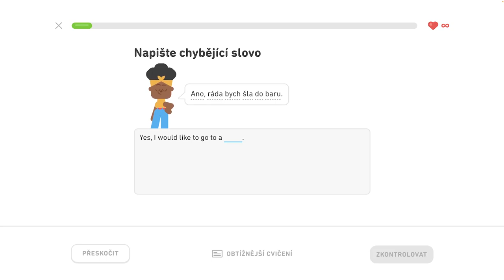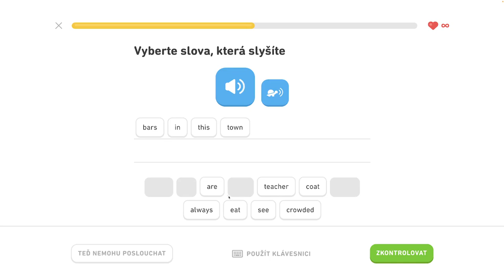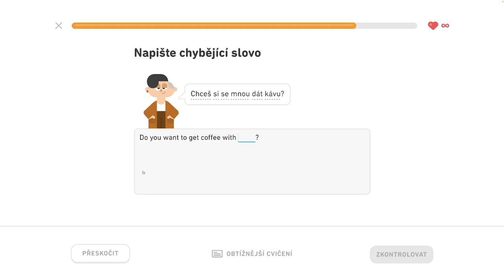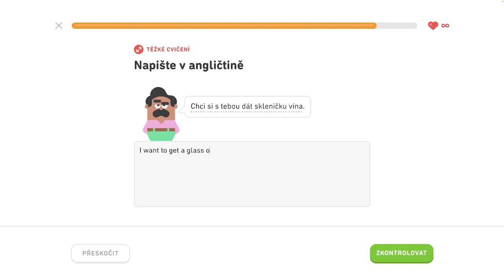🇺🇸 S2, J2 - Konverzujte počas rande 1/6 - Rozprávajte sa o škole, konverzujte počas rande